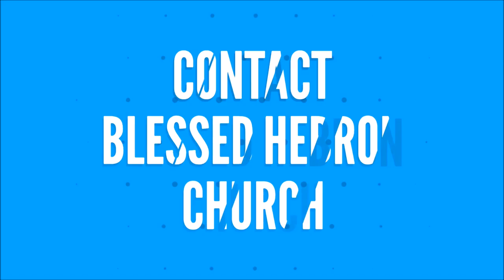சங்கீதம்.95:7 | கர்த்தரின் கையில் நாம் | WE ARE IN GODS HAND |23/04/2018 | daily devotion